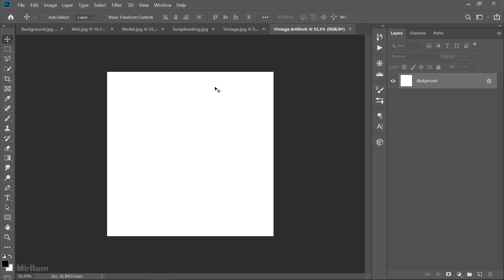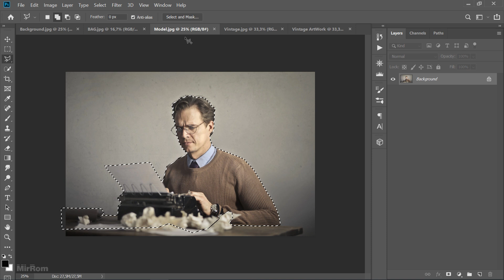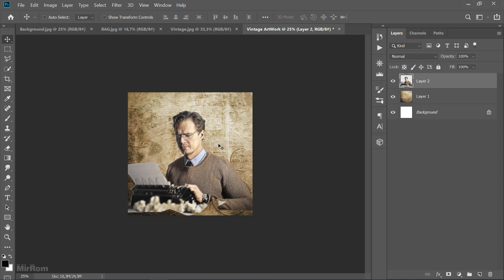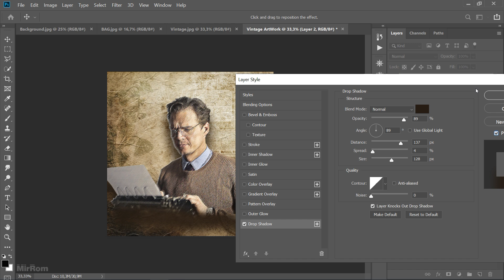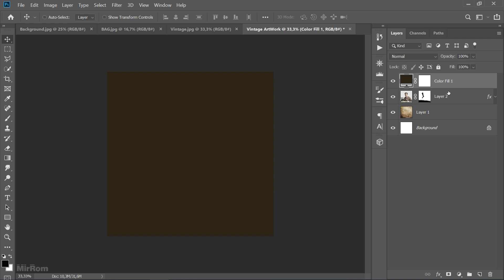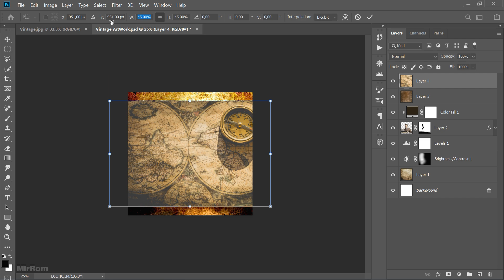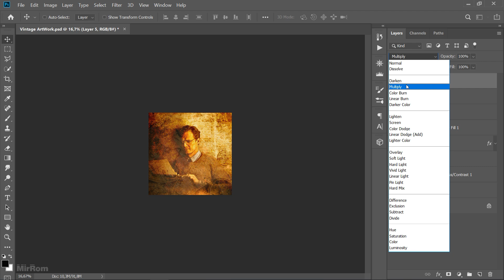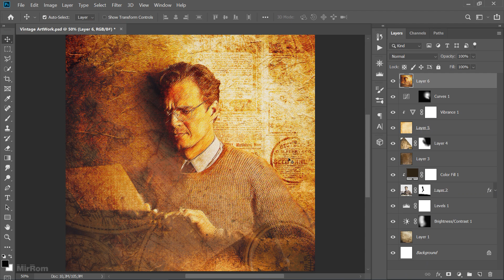Combining Stock Images to Create a Vintage Artwork in Photoshop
In today's Photoshop tutorial, I'll show you how to combining images to create vintage artwork in Photoshop.

-- Please activate the subtitles for the guide text --